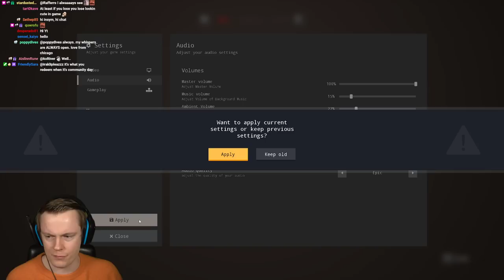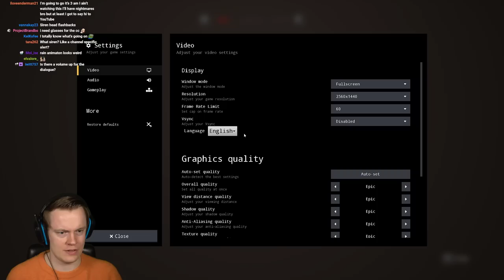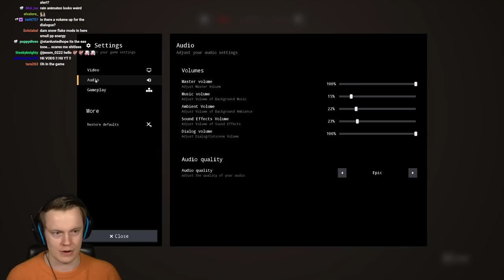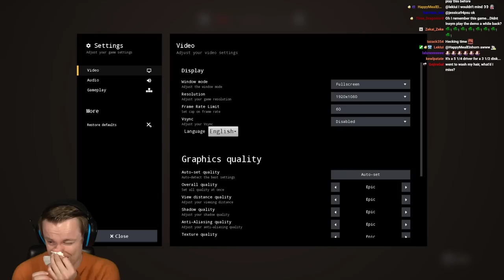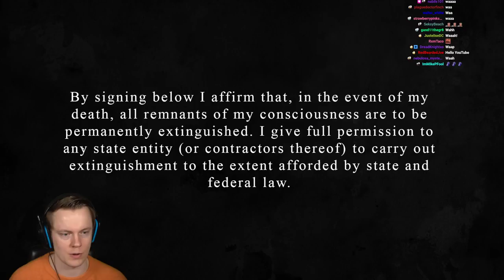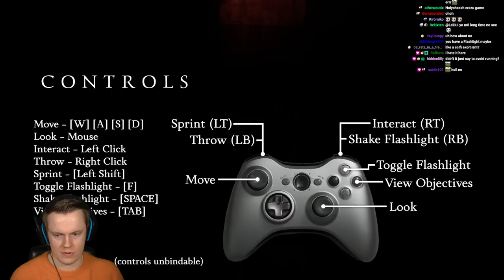Insym Plays Questionable New Horror Games - Livestream from 22/4/2023